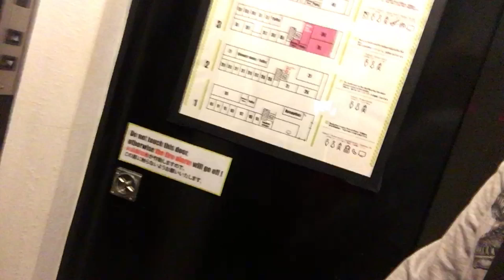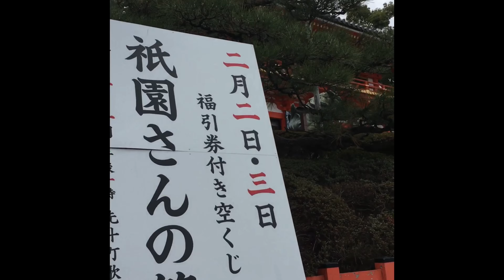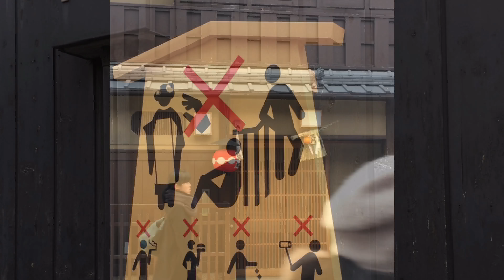Day 8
My first day in Kyoto